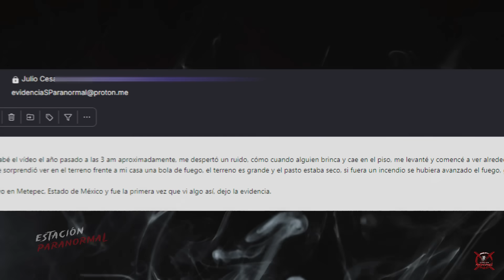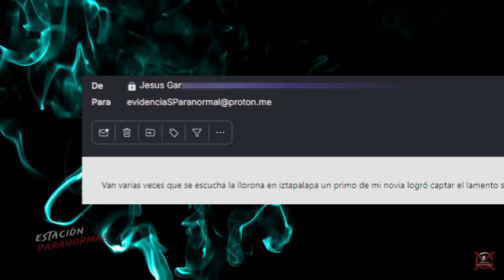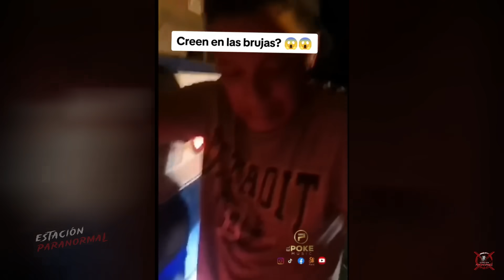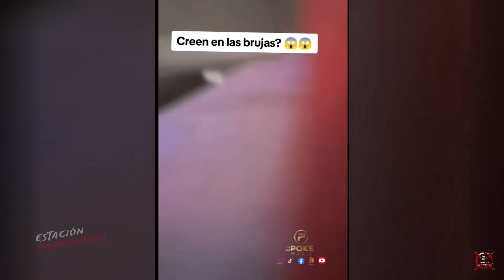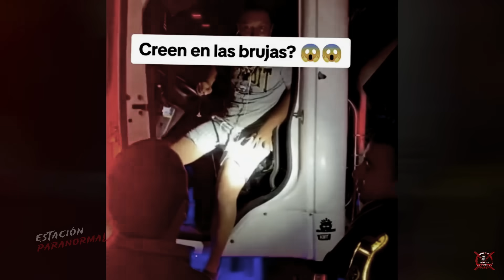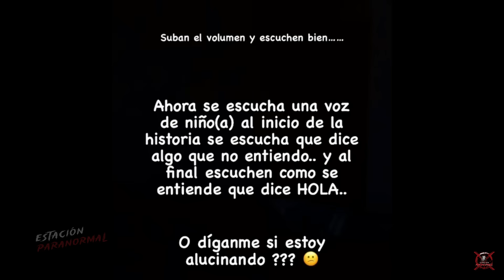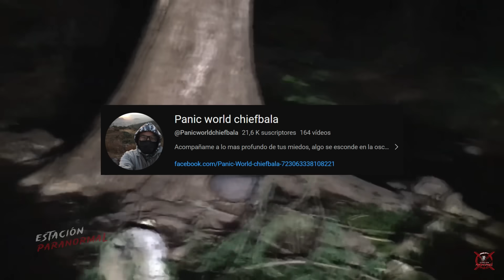ESPECIAL 100 MIL SUSCRIPTORES | ¡NO VEAS ESTO SI ESTÁS SOLO!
Gracias, ya somos 100K suscriptores en el canal.
En este video, encontrarás una recopilación de grabaciones que seguramente te causaran un enorme escalofrió, desde rituales con la tabla ouija, fenómenos capitados en hospitales y hasta las siniestras evidencias del aterrador llanto de la llorona...